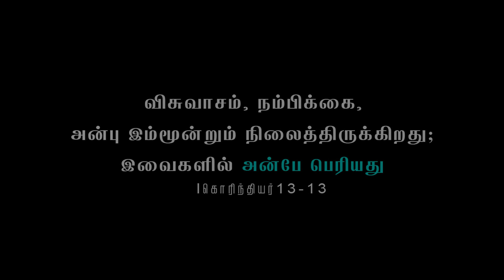Three In One|christion Thoughts |mr john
director: pritheesh
concept writter: dinesh
vocal:samson edinbaro
camera : pritheesh & praphu
editing: pritheesh
support : Robinson
pls share and support

                                samsonedinbaro